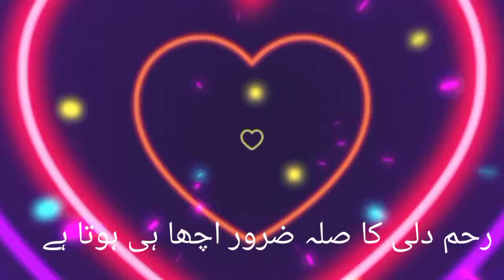urdu Moral story رحم دلی کا صلہ ضرور اچھا ہوتا ہے